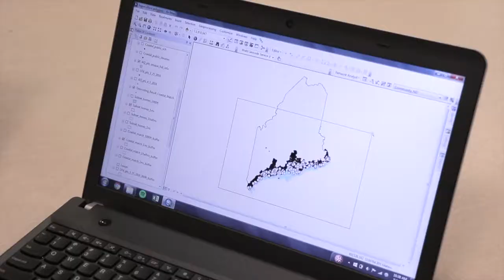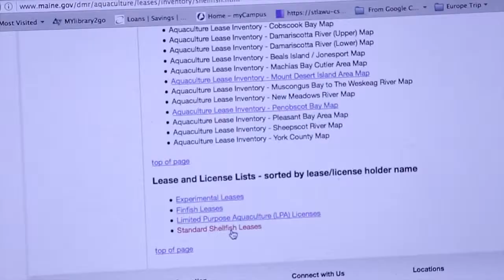Christina Robichaud - SEANET Spotlight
Christina Robichaud is a graduate student studying economics at UMaine. Her research is looking at how aquaculture influences real estate values in the state of Maine.